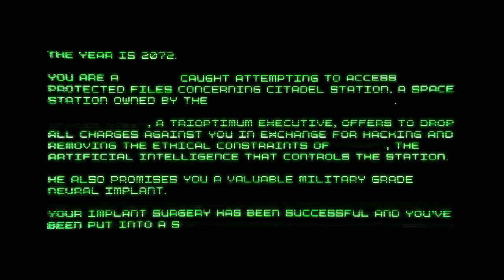System Shock Demo [No Commentary]